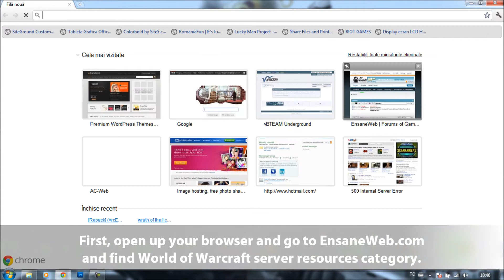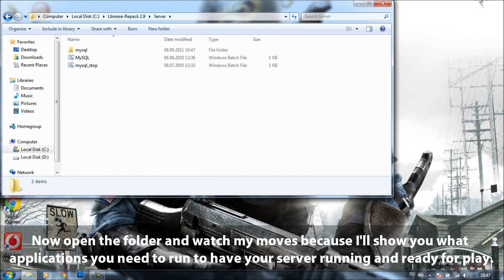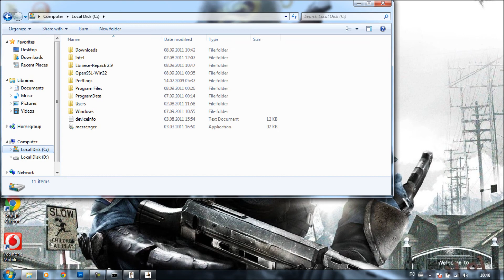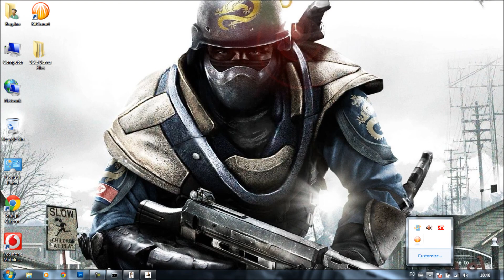How To : Make a World of Warcraft 3.3.5a Server (ArcEmu) [EnsaneWeb]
You need : Net Framework 4 (updated) and Visual C++ 2010 (updated) if you want this repack to work. If you install those programs and it still doesn't work then "repair" the programs and re-download the repack.

WoW Patch 3.3.5
WoW Client Build - 12340
ArcEMU: Core
ArcEMU revision: 3463
Blizzlike